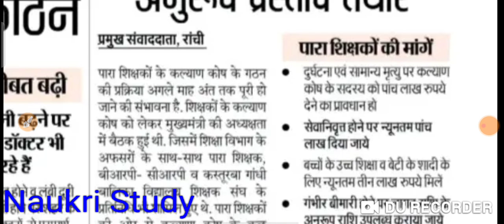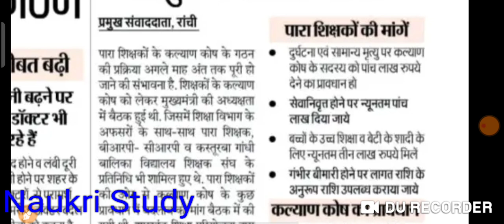Para teacher news , पारा शिक्षक कल्याण कोष का प्रस्ताव तैयार